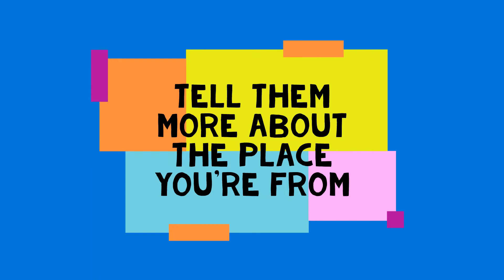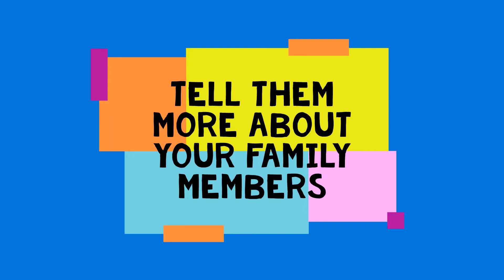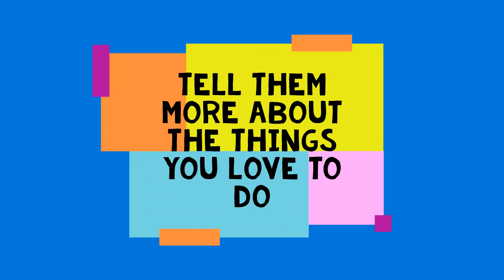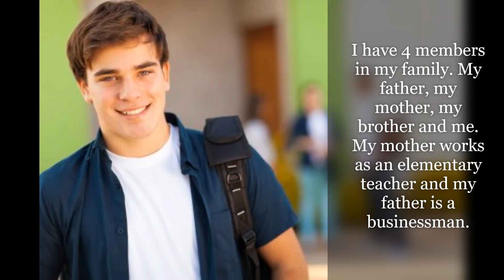How to introduce yourself in 1 minute?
【動画で練習！】スピーキング力向上チャンネスタート！資格を保有した英語教師たちによってつくられた、スピーキング力アップのための動画です！

★IBCパブリッシングからのお知らせ★
👉自宅で簡単！３０分で出来るスピーキングテスト「E-CAT」！

👉多読用の英文書籍を探している方はこちら！
★ラダーシリーズ
やさしい英語で書き改められた、多読・速読に最適な英文リーダー

👉留学のアセスメントに使える４技能、９０分のテスト！
★iTEP 国際英語コミュニケーション能力検定